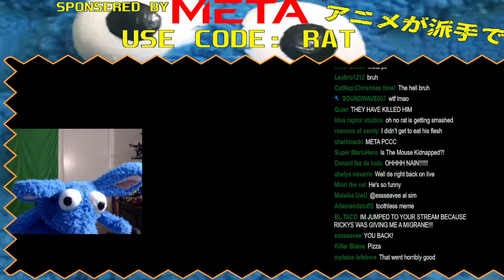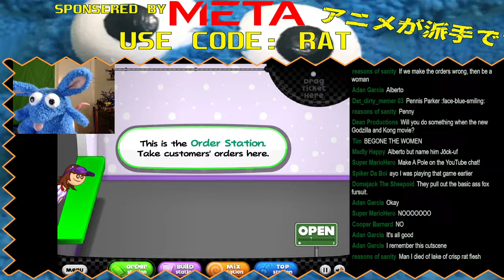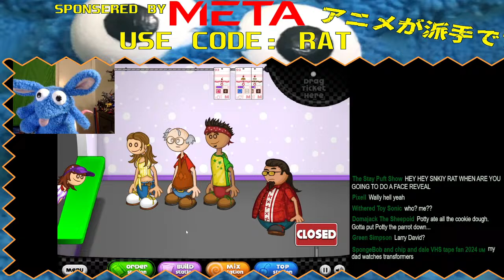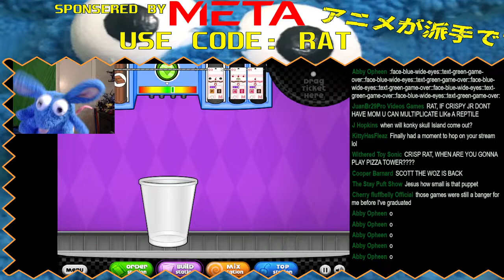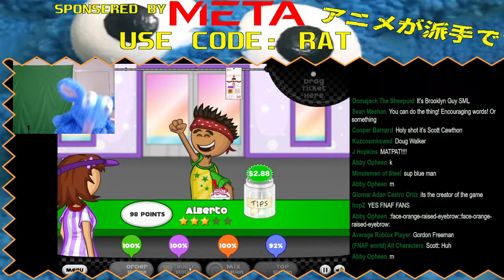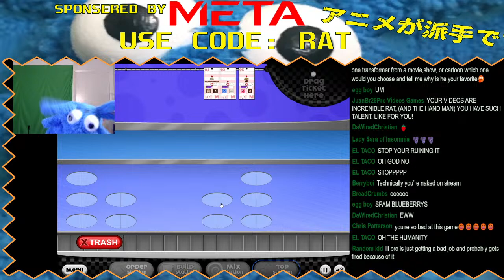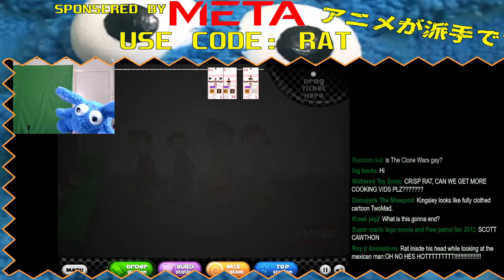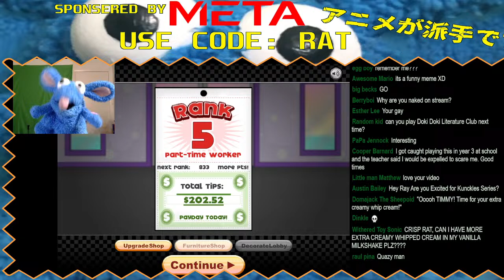PLAYING PAPA'S PISARIEA